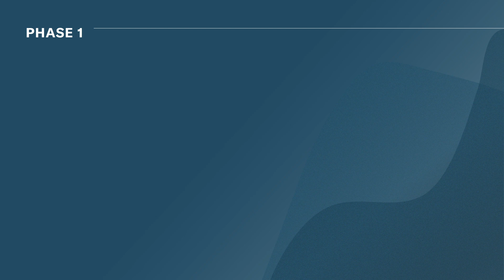MORAND Hypercar - présentation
MORAND Hypercar est le point de rencontre entre la haute technologie, l’expertise du « Swiss made » et l’histoire d’hommes et de femmes habités par la passion, l’émotion et l’élégance.